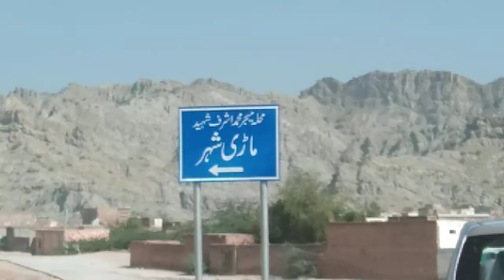way to Mari indus in Kalabagh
Indus river in Kalabagh